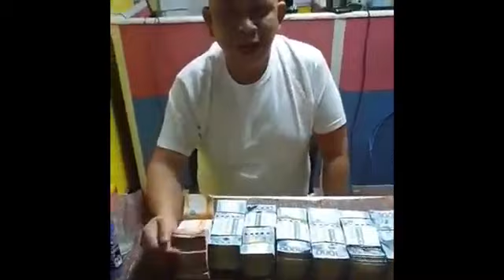MANONOOD AKO NG CONCERT NI JESSIE ZOOM IN MANILA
MAYAMAN na KUMASA sa challenge Ni FRANCIS LEO MARCOS